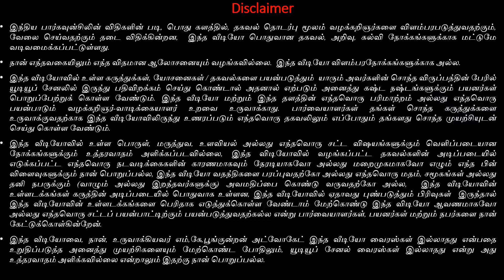தமிழ்நாடு அரசு, பத்திரிக்கையாளர் குடும்ப ஒய்வூதியம் பெற எங்கு விண்ணப்பிக்க வேண்டும்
Advocate M.K. Poongundran

தமிழ்நாடு அரசு, பத்திரிக்கையாளர் குடும்ப ஒய்வூதியம் பெற எங்கு விண்ணப்பிக்க வேண்டும். தேவையான ஆவணங்கள் என்ன

Maintenance and Welfare of Parents and Senior Citizens Act 2007 |
காவல்துறை அதிகாரி ஒரு நபரை எப்போது கைது செய்ய முடியும் | when the police when can arrest a person
அசல் சொத்து ஆவணங்கள், சான்றிதழ் தொலைந்து போனால் நடவடிக்கை எடுப்பது எப்படி How to take action if original property documents are lost
புதிய பிளாட் வாங்குவதற்கு முன் தெரிந்து கொள்ள வேண்டிய வழிமுறைகள் Instructions to know before buy a new flat
இந்து திருமணச் சட்டம் 1955  பிரிவு 9 தாம்பத்ய மீட்புரிமை Hindu marriage act 1955.Section 9 Restitution  of conjugal right
கருணை அடிப்படையில் அரசு வாரிசு வேலை வாங்க எப்படி விண்ணப்பிப்பது | How to apply to get government job on compassionate ground